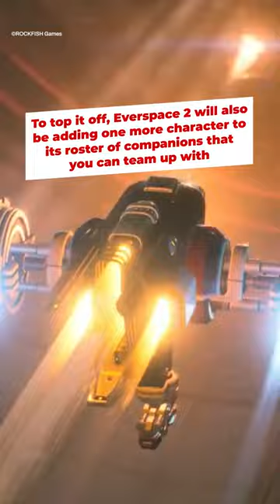Will Everspace 2 be the new gold standard for space shooters?